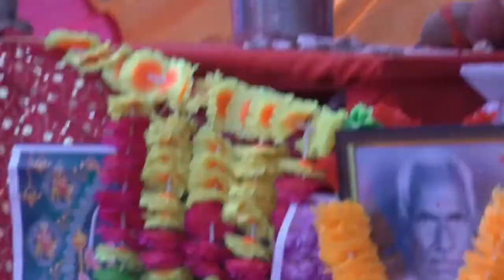Devaki shastri shree ram song..